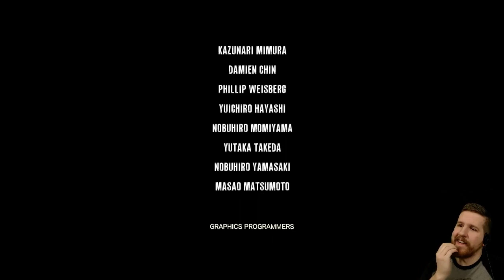The Evil Within [25] - ENDING + THOUGHTS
Thoughts start at around 55:00 or so. We're finally done with this game! Remember to Like this video! Thanks guys!